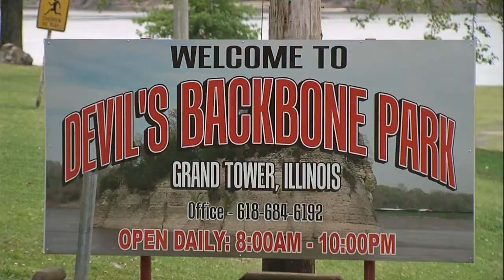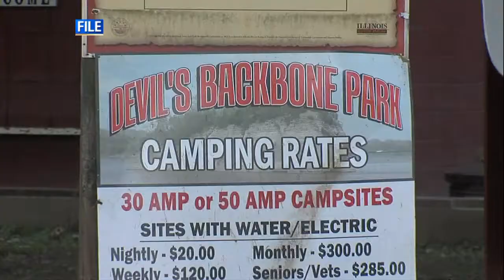Devil's Backbone Park to reopen after series of setbacks